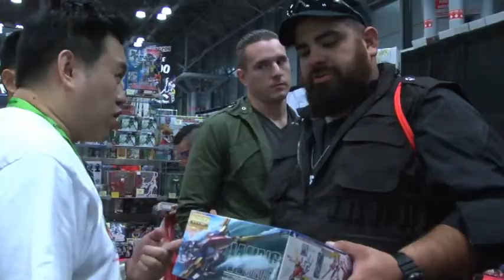Retailer Highlight: Muteki Sales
Team Kamen Rider talks with Tokusatsu Retailer Muteki Sales!